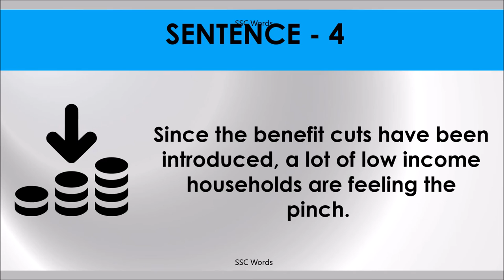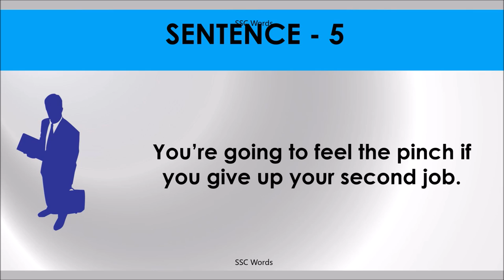FEEL THE PINCH Idiom 485 # Meaning and five sentences # SSC Words